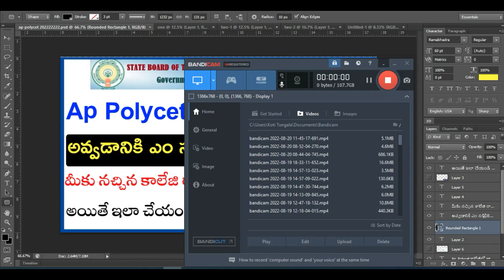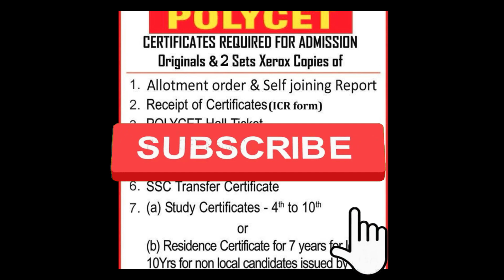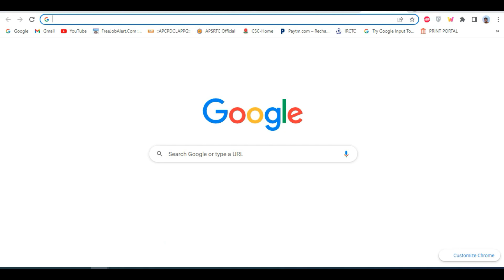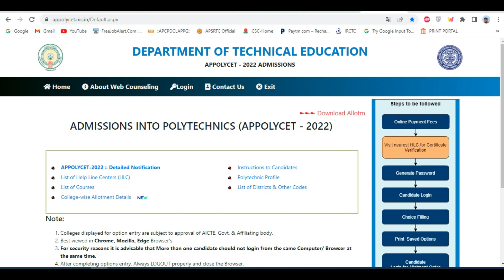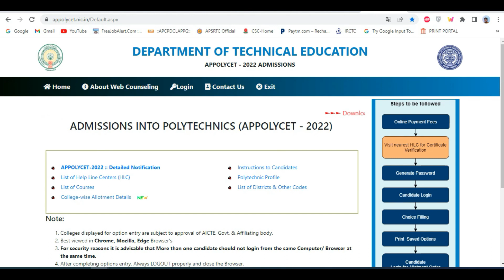ap polycet seat allotment 2022 | AP POLYCET 2nd counselling dates